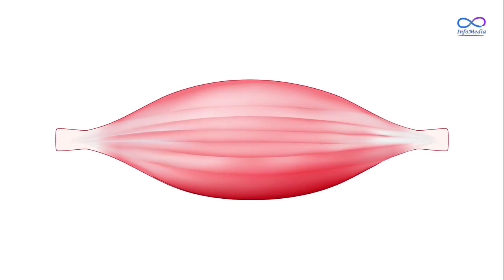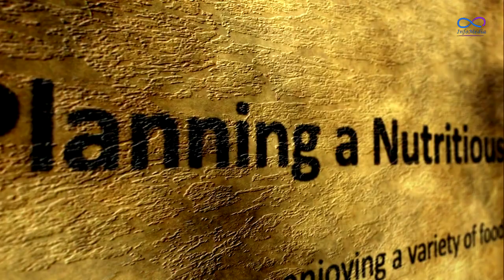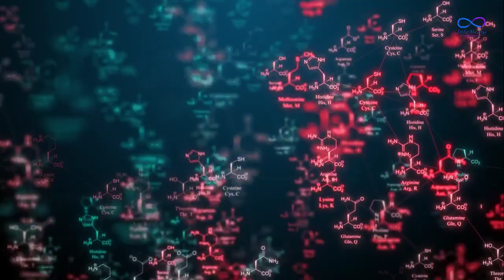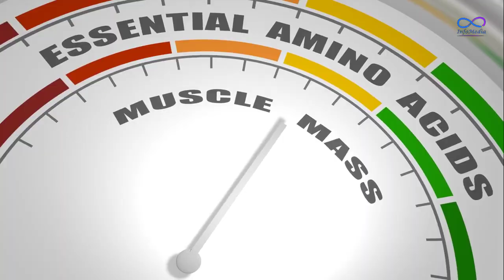15 Protein & Muscle Myths Busted! What Fitness Gurus Won’t Tell You! Fact #15 Is Shocking! InfoMedia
Are you getting the most out of your workouts, or are hidden truths about protein and muscle holding you back? In this eye-opening video, we reveal 15 surprising and science-backed facts about protein and muscles that most people—including many fitness influencers—either don’t know or never talk about.

From understanding how your body really uses protein to busting myths about muscle loss, supplements, and fat-burning, this video is packed with practical knowledge to help you optimize your fitness journey. Whether you're looking to build muscle, lose fat, improve your recovery, or simply stay healthy, these insights will change the way you think about nutrition and strength training.

Each fact is explained in detail, with easy-to-understand breakdowns designed for beginners, intermediates, and even advanced lifters. You'll walk away with a deeper understanding of how protein actually supports muscle growth, maintenance, and overall health—plus how to time your intake, balance your diet, and avoid common mistakes that sabotage results.

★ Please COMMENT your suggestion and topic to cover in this channel.
★ THANKS a ton for your great support 😍